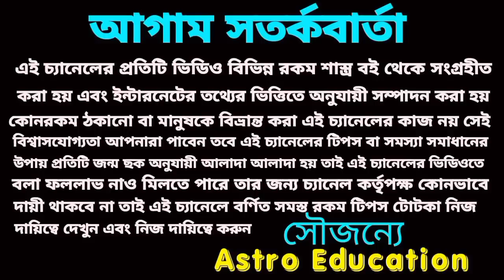31 May 2022 এই পাঁচটি রাশির হঠাৎ প্রাপ্তি।Astro Education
31 May 2022 এই পাঁচটি রাশির হঠাৎ প্রাপ্তি।Astro Education